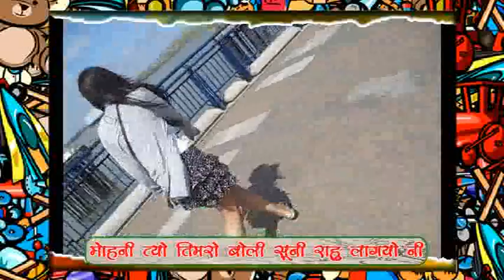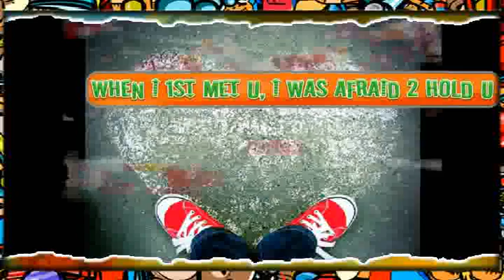Gajalu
NjOy thIs vIdEo mOti..hAhA.